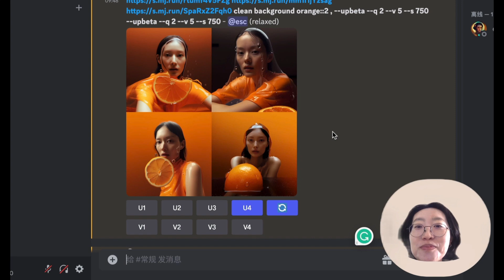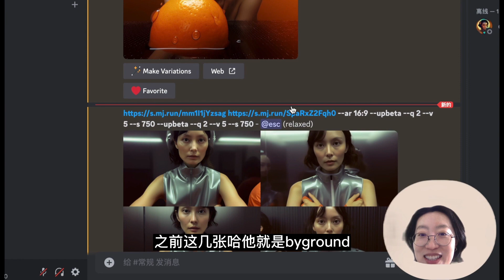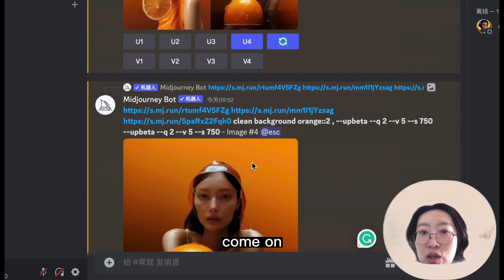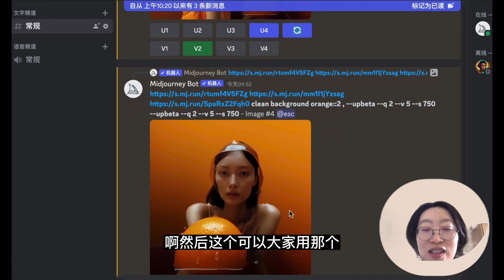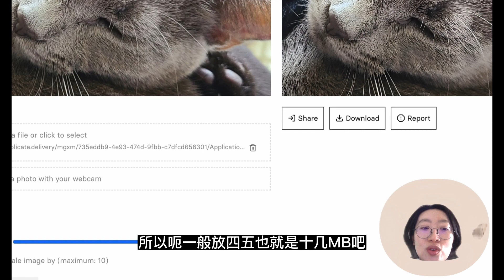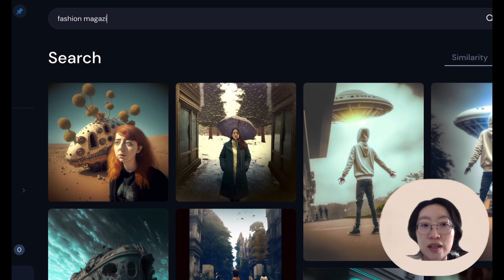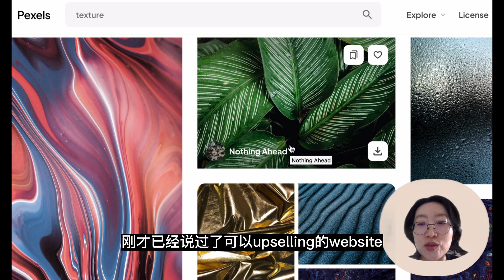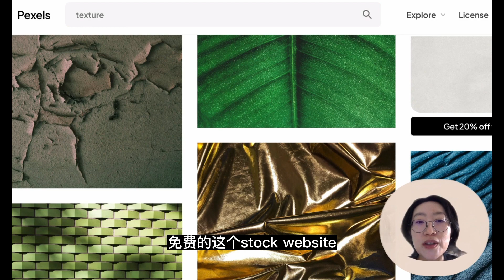Midjourney V5 自己照片合成 以图生图 | 6个月深度使用心得分享| Midjourney 人像关键字 | 一旦会用99%炸裂各种Social圈 | Midjourney 教學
Midjourney V5  自己照片合成 以图生图 |Midjourney 教程  | 人像系列 | Midjourney AI文字生成图片|Midjourney 教學

介绍
Midjourney V5 是一款广受欢迎的照片编辑软件，提供多种功能来增强和编辑照片。其中最强大的工具之一是混合模式，它允许用户将两张或多张图片融合在一起。在视频中，我们将探讨如何使用 Midjourney V5 的混合模式来创建独特且视觉上吸引人的图像。

什么是混合模式？
混合模式是 Midjourney V5 中的一种功能，允许用户将两个或多个图像融合在一起。它通过组合两个图像的像素值来创建一个新的图像，具有两者的特征。混合模式特别适用于创建复合图像或为照片添加特殊效果。

结论
Midjourney V5是一个非常出色的照片生成技术。它具有非常强大的算法和深度神经网络，可以生成非常逼真的图像。虽然它存在一些问题，但是它的出现为人们带来了很多便利和可能性。随着照片生成技术的不断发展，我们可以期待更加高质量和更加逼真的图像的出现。

00:00 Introduction
00:15 目标图片
02:20 Midjourney 以图生图演示
03:48 哈哈 blend模式欢乐的开始
04:33 隐藏Tips
05:40 照片的灵感1
08:01 照片的灵感2